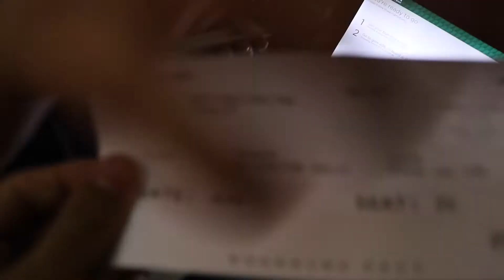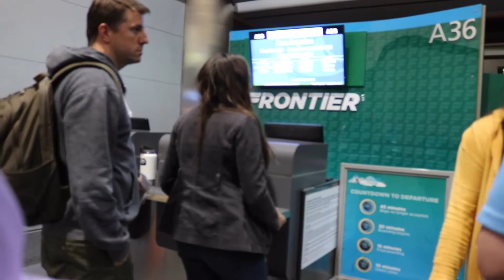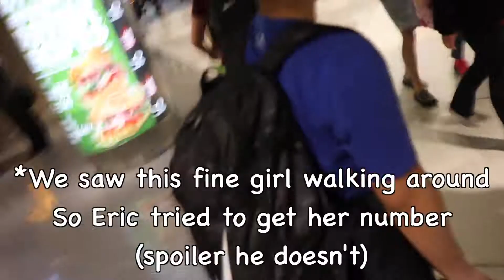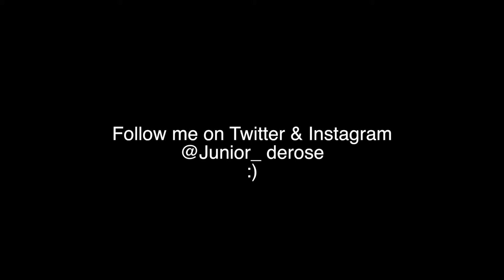Caught With Bullets At The Airport!!!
Hector gets caught with bullets in his backpack! We start our Journey to Washington D.C. in the middle of the night! Get some late snacks and try to get a girls number!